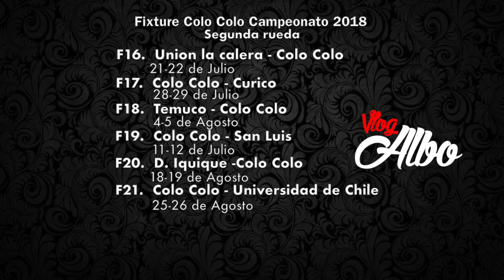Fixture De Colo Colo Para El año 2018 [Segunda Rueda]